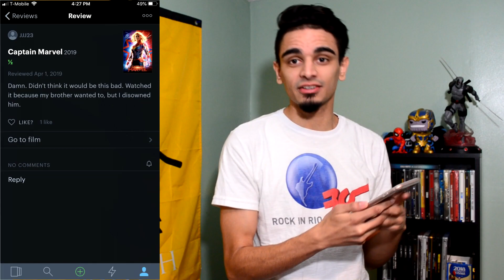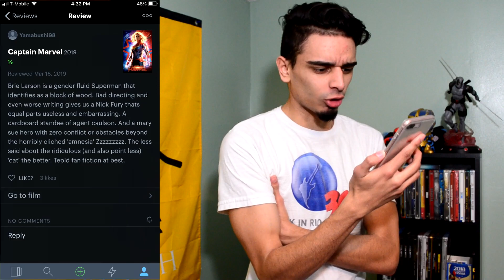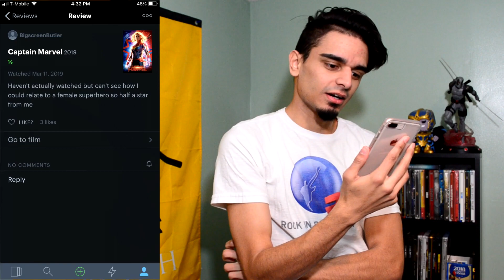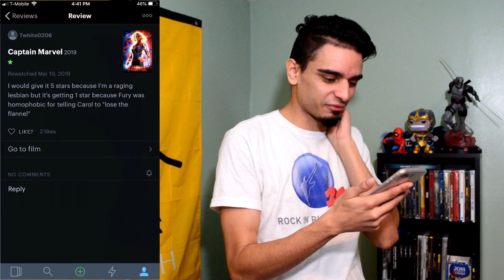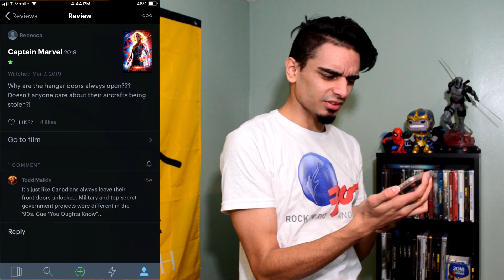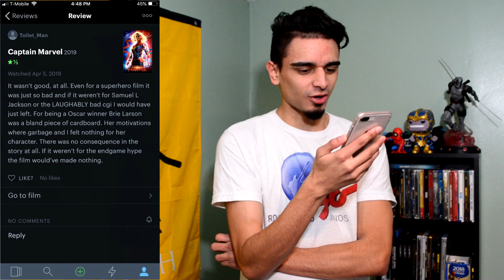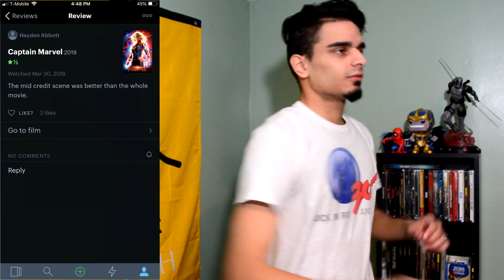Reading Bad Reviews: Captain Marvel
This one is gonna hurt. Bad reviews for a movie that for whatever reason sparked a political debate between a bunch of idiots and now i have to go dumpster diving.